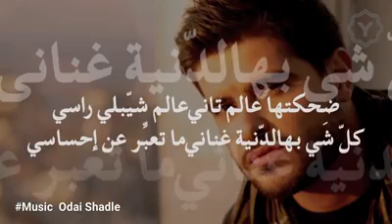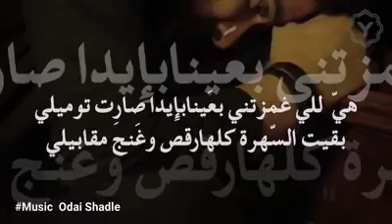ضحكتها عالم تاني😍ضحكتي انا يعني😌💙🙈